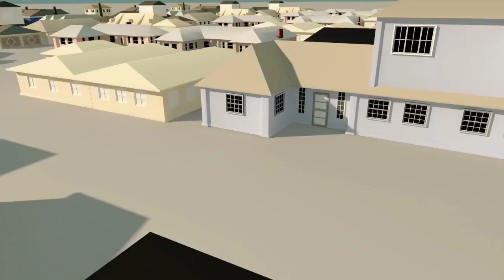കർശന നിയന്ത്രണങ്ങളിലേക്ക്/LOCKDOWN IN KERALA/അടുത്ത മൂന്നു ദിവസത്തേക്ക് ജാഗ്രത നിർദേശം/kerala rain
സംസ്ഥാനത്ത് നാളെയും മറ്റന്നാൾ കർശന നിയന്ത്രണം/നിർദ്ദേശങ്ങൾ ഇങ്ങനെ/covid 19/ഏപ്രിൽ 24 latest news/Saturday n Sunday/manorama news

Kerala government, New kerala lock down updates, Curfew kerala, Information, Info media Vlog, Lock down kerala, Kerala news updates

KERALA WEATHER UPDATES/KERALA NEWS UPDATES/DAILY UPDATES/HEAVY RAIN AND CYCLONE
KERALA NEWS UPDATES/TODAYS WEATHER IN KERALA/സംസ്ഥാനത്ത് ശക്തമായ കാറ്റിനും മഴക്കും സാധ്യത/news live

kerala weather news,kerala rain,Alappuzha,Kottayam,Idukki,Ernakulam,Palakkad,Thrissur,Malappuram,kozhikode,wayanad,Avalanche In Uttarakhand,uttaragand ice,Chamoli,glacier breakage
Uttarakhand avalanche, earthquake, earthquake fiji, tonga, lock down, kerala news, uttergand news, ice glacier